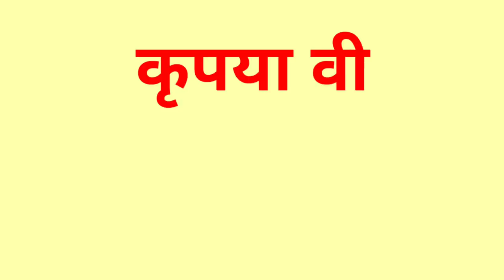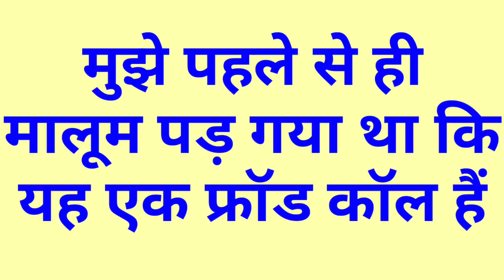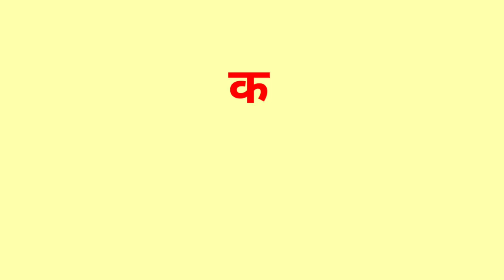What happen? When a fraud caller call to me as snifkart agent //बोलती बंद